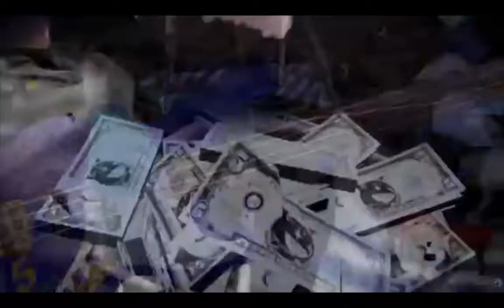Persona 5 Life Will Change COVER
Here's the links to all the videos I used
I own none of this song all rights to Sega and Atlus
Thanks for wsatching